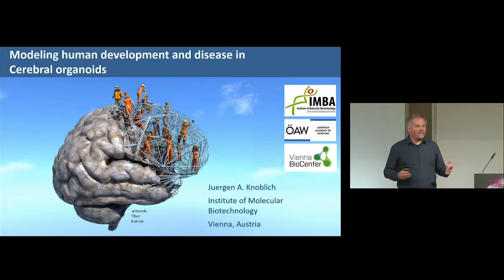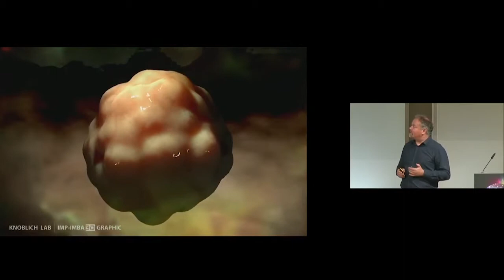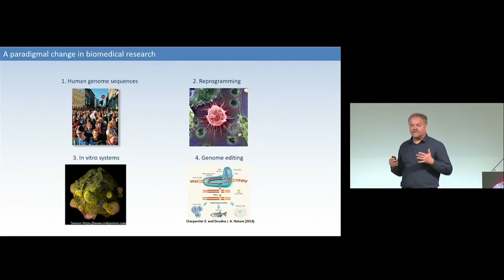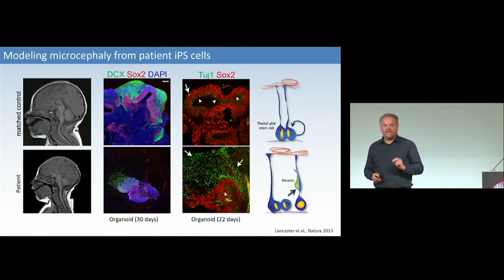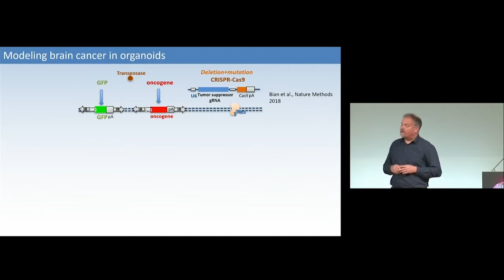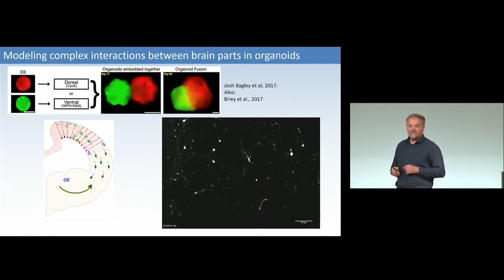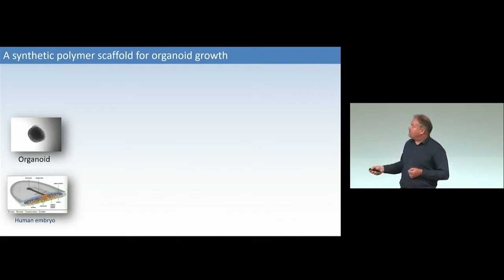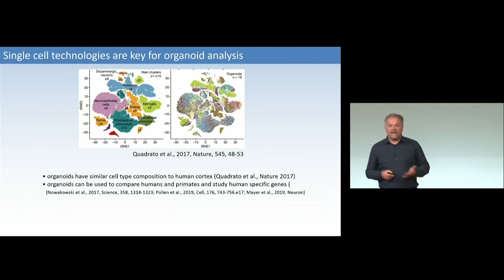Modeling human development and disease in Cerebral organoids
LifeTime Opening Conference | Jürgen Knoblich, IMBA – Institute of Molecular Biotechnology, Vienna, Austria on Modeling human development and disease in Cerebral organoids